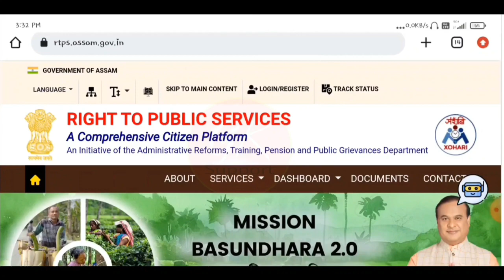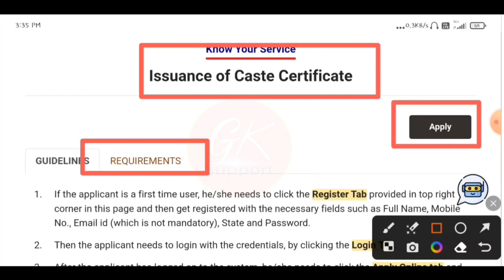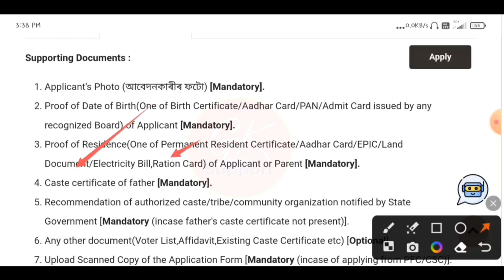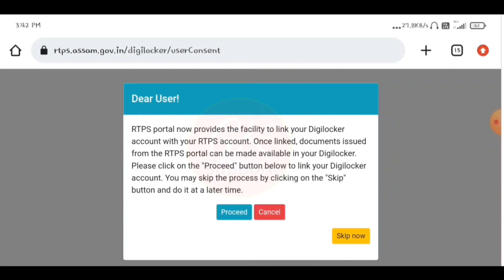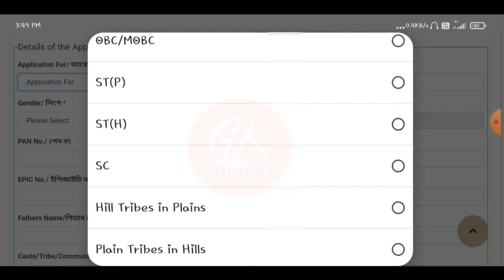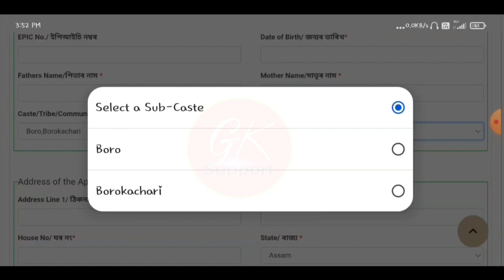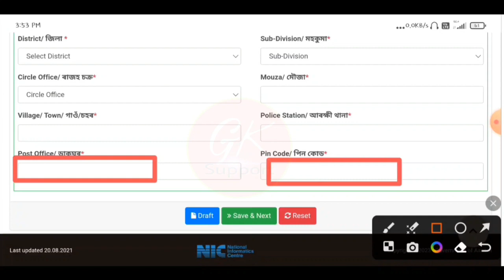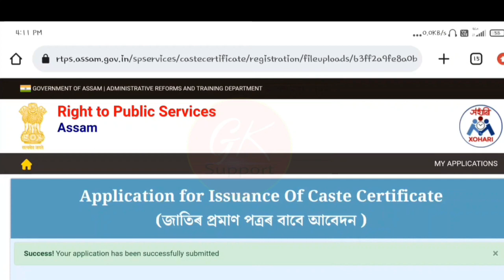How to Apply Caste Certificate Online|SC| ST(H)|ST(P)| OBC/MOBC in Assam 2023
How to Apply Caste Certificate Online |Caste Certificate|SC| ST(H)|ST(P) |
OBC/MOBC in Assam 2023@gk2support

Tag,
caste certificate online apply, caste certificate assam, st caste certificate
assam, caste certificate download assam, e district assam,eform assam,
how to get caste certificate in assam 2023,mission bhumiputra, ssdg
application status assam, e district amtron, e district assam online
services, e district project, e district assam application status,income
certificate online apply assam,e form assam login, mission bhumiputra
online caste certificate application portal,caste certificate, how to apply st
caste certificate online 2023,caste certificate assam 2023, caste certificate
online assam apply 2023, caste certificate application form download,
caste certificate application form fill up, mission bhumiputra|caste
certificate | sc | st(H) | ST(P) | OBC/MOBC, how to apply caste certificate
online in assam, apply caste certificate online in assam,tribe certificate
online in assam, bhumiputra certificate online assam,